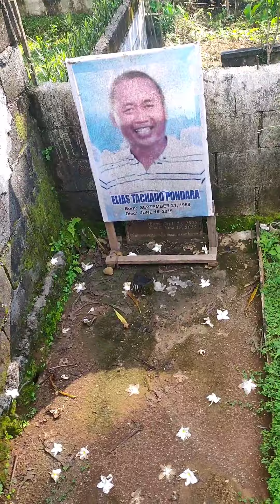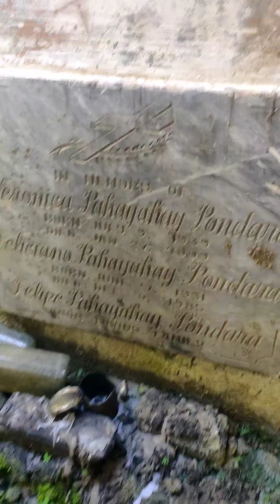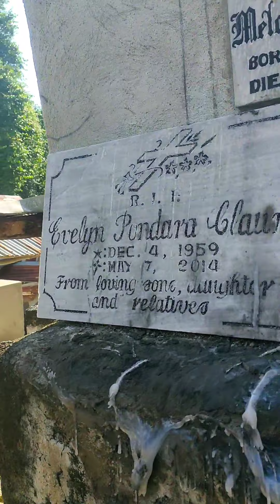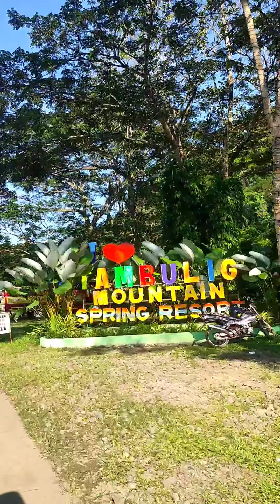Kalag-Kalag 2022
Family goes to Tambulig, Zamboanga Del Sur